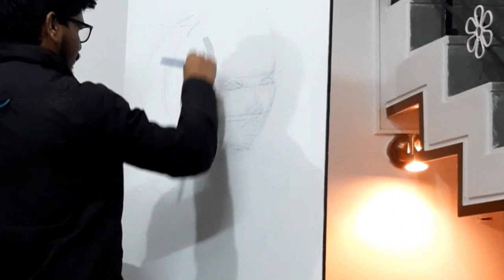Free Hand Painting #4